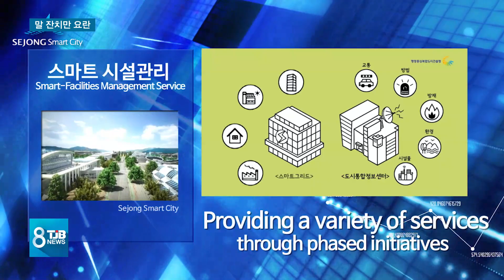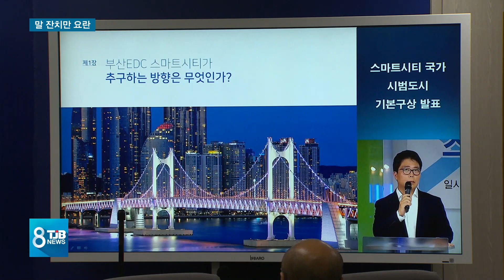[TJB뉴스]스마트시티 2021 입주 가능한가?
【 앵커멘트 】
세종 5생활권이
부산에코시티와 함께
국내 첫 스마트도시로
개발되는데
2021년으로 못박은
입주 시기가 논란입니다.

아직 터닦기는 커녕
실시계획도 없고
또 스마트 기술개발도
요원한데 2년 뒤 입주가
가능하냐는 겁니다.

강진원 기자.